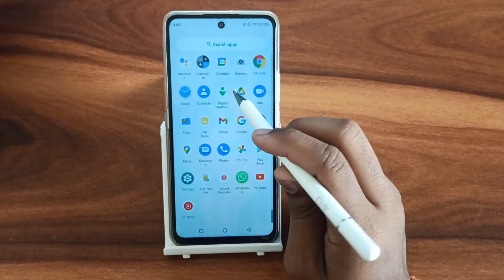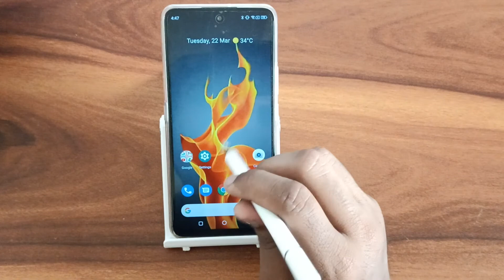How to disable auto screen rotate In Nokia XR20, auto screen rotate disable kaise kare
How to disable auto screen rotate In Nokia XR20
auto screen rotate disable kaise kare
auto rotate screen kya hota hai
screen auto rotate kaise kare
auto rotate screen band kaise kare
how to turn off auto screen rotate on ipad
how to stop auto rotate screen in pubg mobile
how to stop auto rotate screen in free fire
how to stop auto screen rotation on iphone